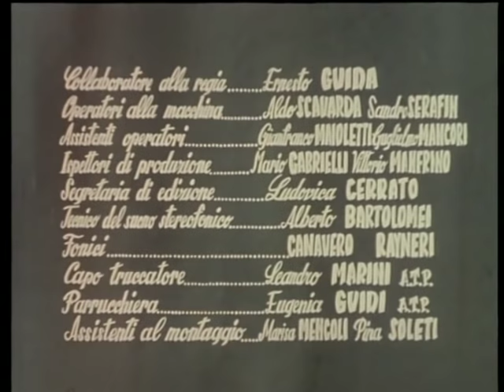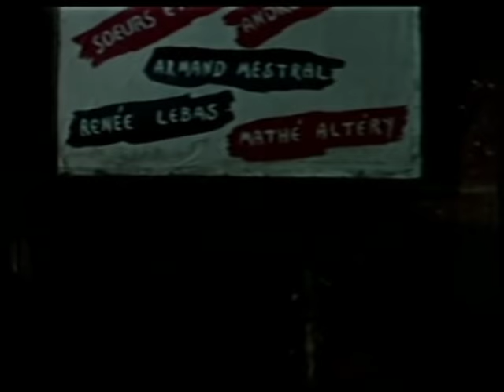Giove In Doppiopetto - Film Completo by Film&Clips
Regia di Daniele D'Anza. Con Silvio Crescenzi, Domenico Crescentini, Carlo Dapporto, Franca Gandolfi, Annabella Cerliani, Lucy D'Albert, Lile Larson, Rina Mascetti, Françoise Rambert, Gino Ravazzini, Delia Scala, Renato Tovagliari, Lilo Weibel
Musicale, Commedia - Italia (1954)

La premiata ditta Garinei-Giovannini ed un cast stellare, un vero capolavoro!

Il padre degli dei è in vena di scappatelle extraconiugali, ma Giunone è allerta. Camuffato da comune mortale Giove si aggira sulla terra a caccia di sottane e concupisce una bellissima donna. Al momento cruciale si accorge però che anche la sua sposa divina ha assunto sembianze mortali...